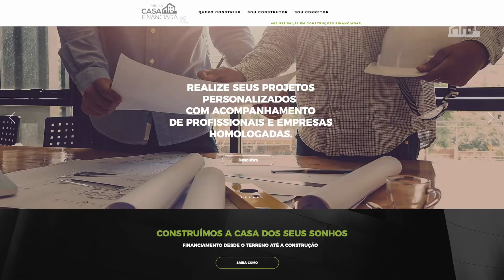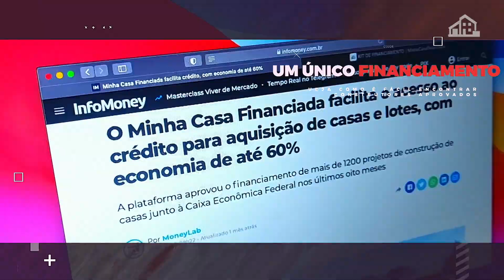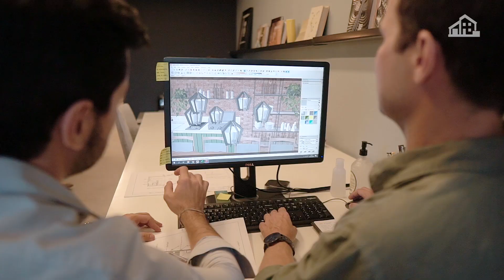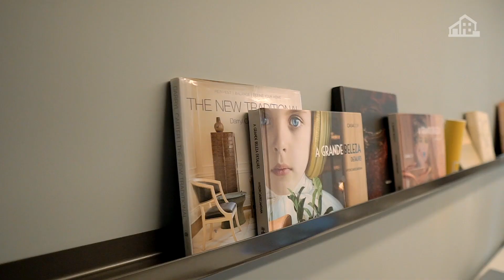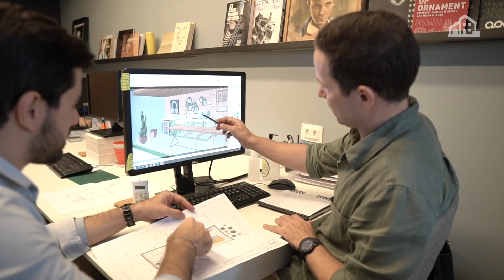EP6 - Gazebo Reencontro - CASACOR + DUBEUXVASCONCELOSARQUITETURA